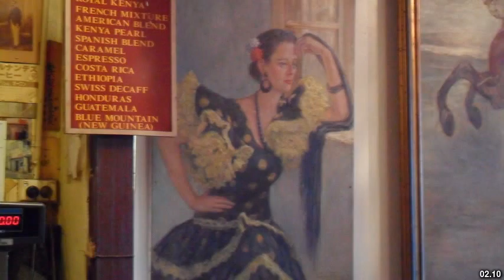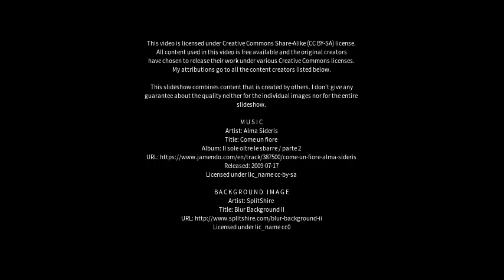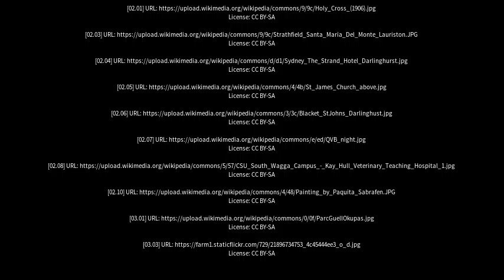Best places to visit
Best places to visit - Darlinghurst (Australia) Best places to visit - Slideshows from all over the world - City trips, nature pictures, etc.